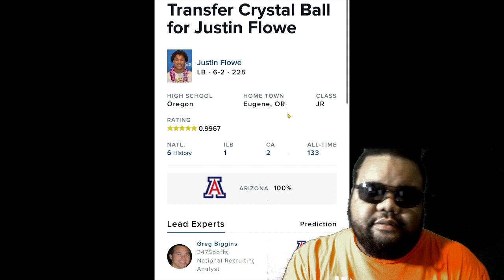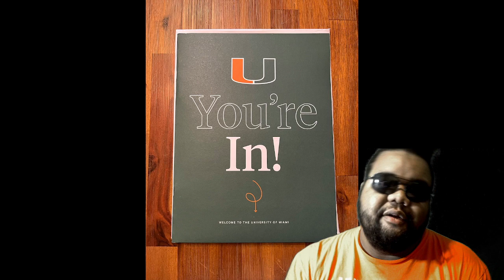miami hurricanes football news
transfer portal updates and more